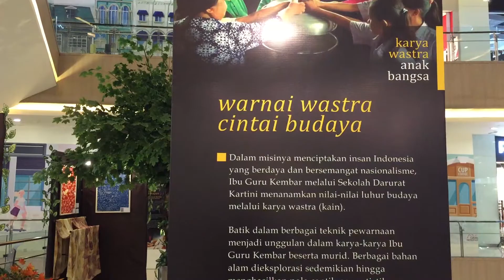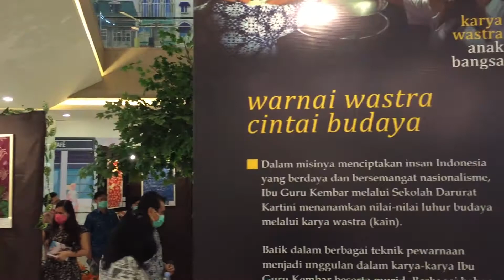Pameran Kain Batik Karya Murid Sekolah Darurat Kartini Asuhan Ibu Guru Kembar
Sekolah Darurat Kartini Ibu Guru Kembar bersama Yayasan Metropolitan Peduli menyelenggarakan Pameran Karya Wastra Anak Bangsa bertempat di Grand Metropolitan Mall Bekasi.

Acara diselenggarakan 5 Oktober hingga 1 November 2020. Pameran ini menampilkan Kain Batik, Ecoprint dan Rajutan Karya Ibu Guru Kembar dan Murid-Muridnya.

Sebagian besar karya yang dipamerkan adalah hasil buatan selama masa pandemi covid-19 ini.